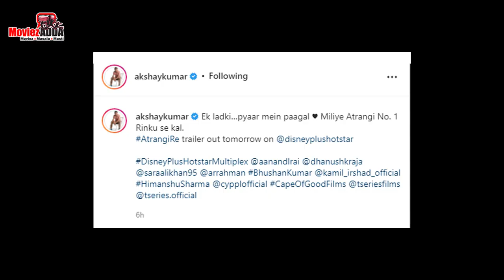Atrangi Re Motion Poster Out | Akshay Kumar | Sara Ali Khan | Dhanush